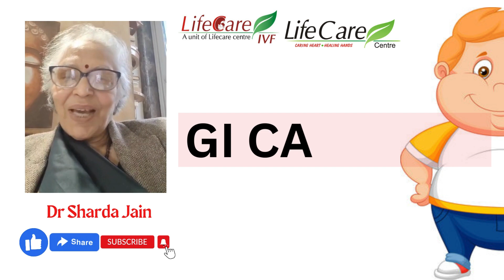मोटापा बन रहा है big cause of in Fertility Joint Problem & Cancers : Dr Sharda Jain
Lifecare Centre is one stop GYNAE PREGNANCY & INFERTILITY CENTRE ALL FACILITIES ARE AVAILABLE UNDER ONE ROOF

ADDRESS : 11 GAGAN VIHAR NEAR KARKARI MORH FLYOVER DELHI 51 APPOINTMENT NO. :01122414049 ,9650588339